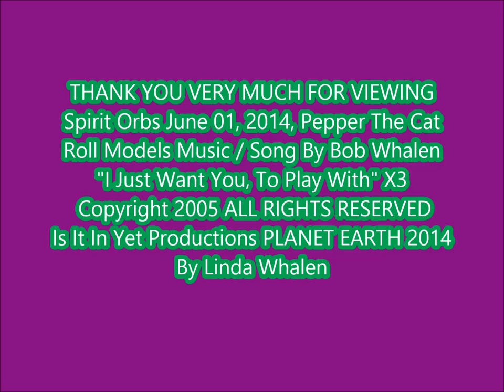Spirit Orbs June 01, 2014, Pepper the Cat, Roll Models "I Just Want You, To Play With" X3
Music, Cute orbs and kitty cat Pepper. 2 Ordinary Earth based Cute Moths in Flight. The orbs were plentiful and beautiful. About 20 minutes elapsed time spent photographing Orbs a few minutes after midnight. No anomalies or swirlies tonight. Just Orbs.